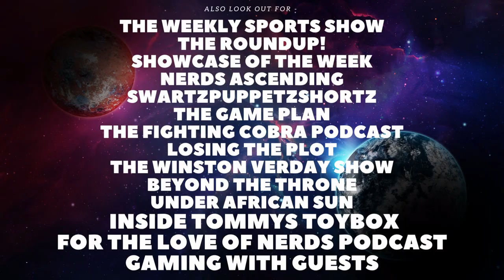Ted Lasso Season 3 Episode 8 Review